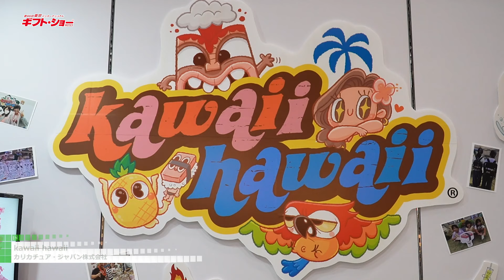[第96回 東京インターナショナル・ギフト・ショー 秋2023] kawaii hawaii - カリカチュア・ジャパン株式会社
カリカチュア・ジャパン株式会社は第96回 東京インターナショナル・ギフト・ショー 秋2023にて、kawaii hawaiiを出展。